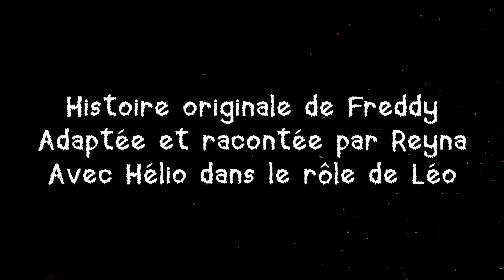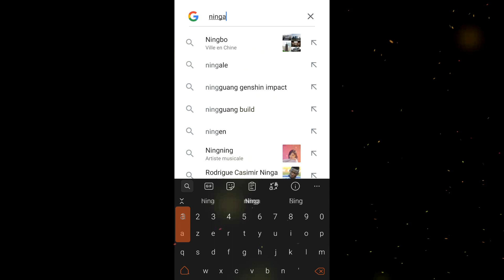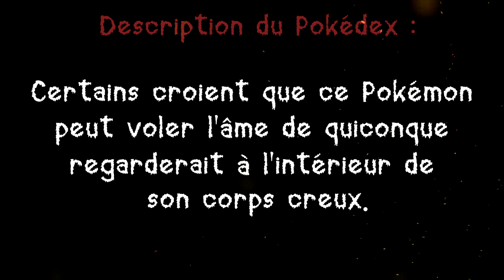Le dangereux secret de Munja😰~Creepypasta Pokémon (FR)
Découvrez l'histoire de Léo, un jeune homme qui a vécu une étrange expérience en jouant à son jeu Pokémon préféré... Attention, certains Pokémon sont plus dangereux qu'ils n'y paraissent !

Bienvenue dans la TeamZ, la communauté des fans de Pokémon foudroyants !⚡️💪 Dans cette vidéo je vous raconte une histoire d'horreur fictive que j'ai écrite, sur l'aventure d'un jeune homme jouant à Pokémon Rubis Oméga. L'histoire de Freddy, un abonné, m'a servi de base. Merci à lui, ainsi qu'à Hélio, le vidéaste Pokémon qui a prêté sa voix pour le personnage de Léo ! :)
Cette histoire commence sur Pokémon Rubis, un jeu sorti sur la GameBoy Advance de Nintendo en 2002. Elle se poursuit quelques années plus tard sur le remake de ce jeu, où notre personnage principal va vivre une étrange expérience suite à sa rencontre avec le Pokémon Munja...
La vidéo est plutôt courte, mais j'ai voulu essayer de faire une histoire plus réaliste que celles que j'ai déjà partagé sur ma chaîne. Celle-ci est moins tirée par les cheveux, j'espère qu'elle vous plaira ! :)

💎Deviens sponsor de la chaîne Soutiens la chaîne et gagne un badge exclusif à côté de ton pseudo, ainsi que des emojis à utiliser lors des lives !

▬▬▬▬▬▬🎵 MUSIQUES🎵▬▬▬▬▬▬
►OST de Pokémon ROSA